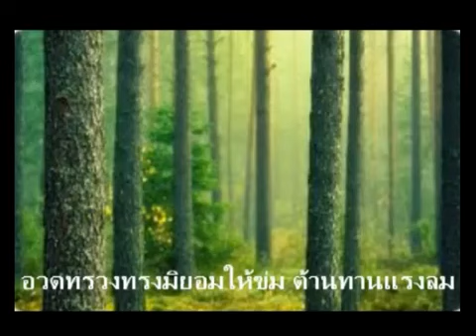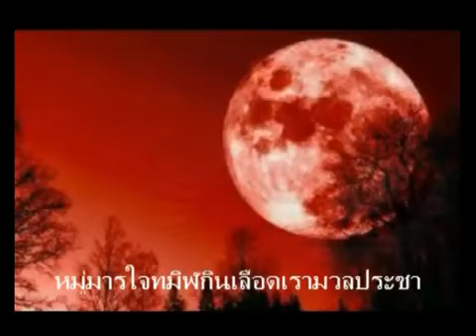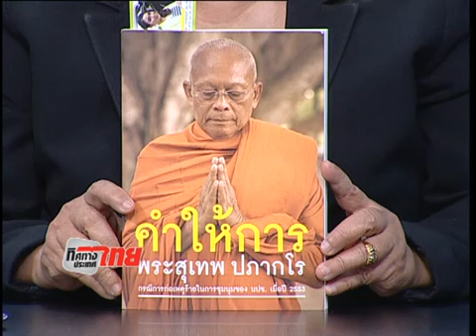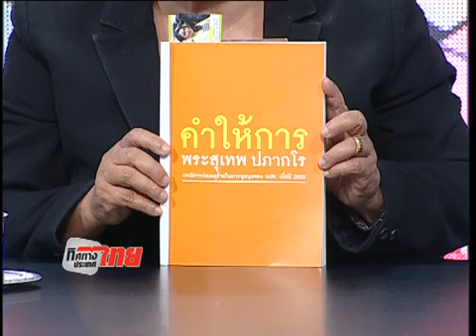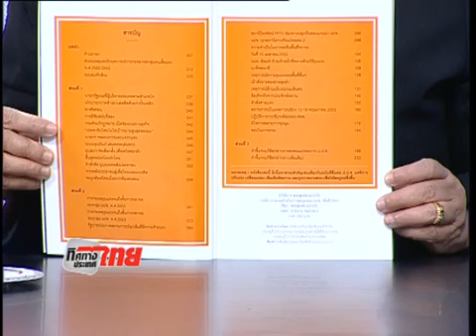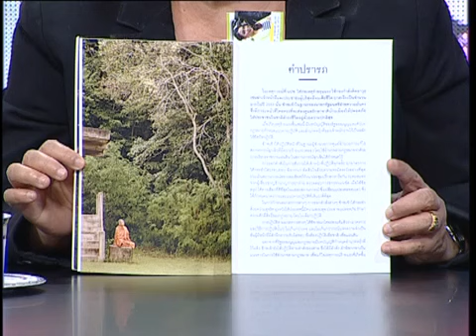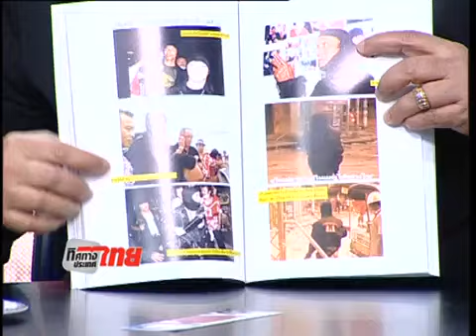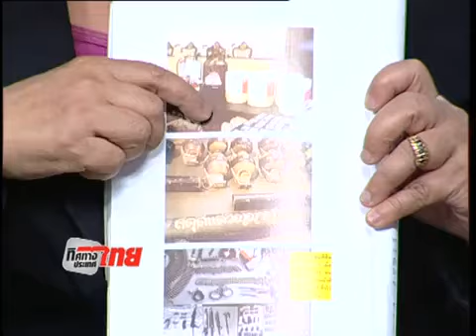ทิศทางประเทศไทย 13 06 58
รายการ ทิศทางประเทศไทย กับ อ.ธิดา ถาวรเศรษฐ ประจำวันเสาร์ ที่ 13 มิถุนายน 2558 ทางช่อง Peace Tv